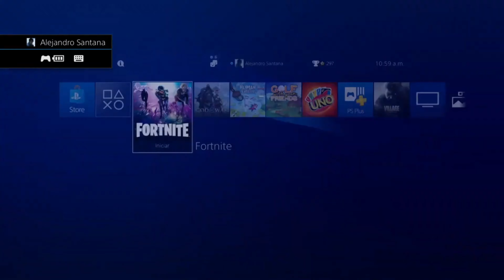God Of War: Ragnarök | PS4 Menu Theme